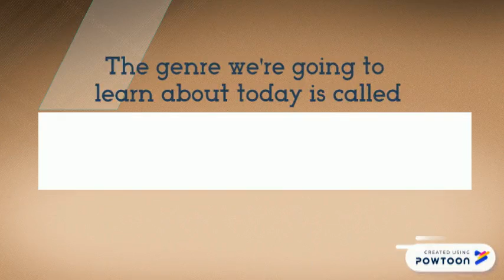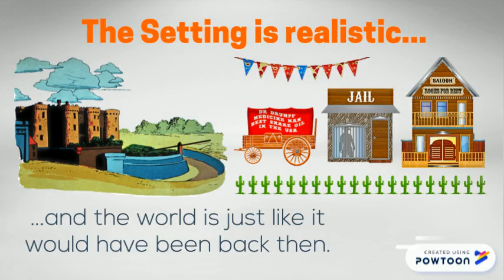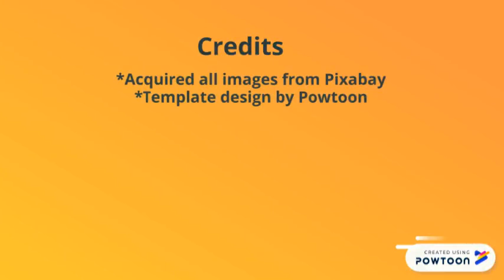Genres of Fiction: Historical Fiction